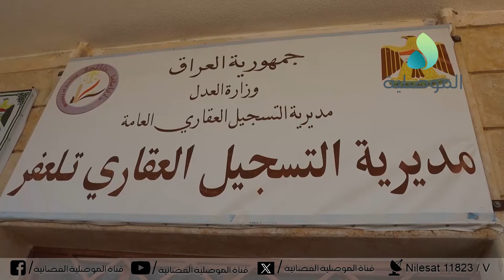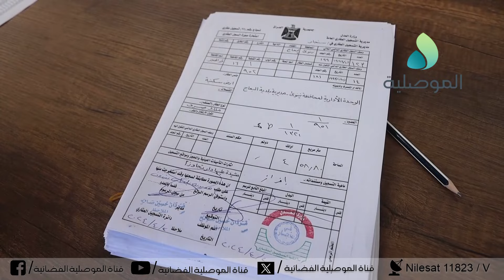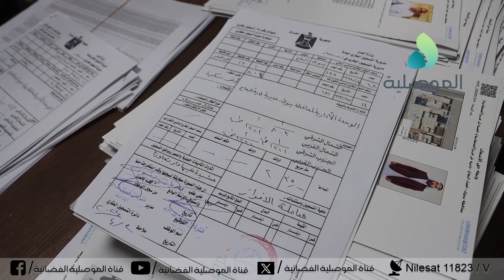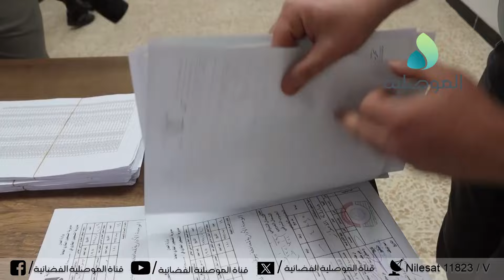الدخيل يتابع خلال زيارته لمديرية التسجيل العقاري بتلعفر اكمال القيود الخاصة بتمليك للايزيديين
محافظ نينوى يتابع خلال زيارته لمديرية التسجيل العقاري بقضاء تلعفر عملية اكمال صور القيود الخاصة بتمليك المجمعات السكنية للايزيديين